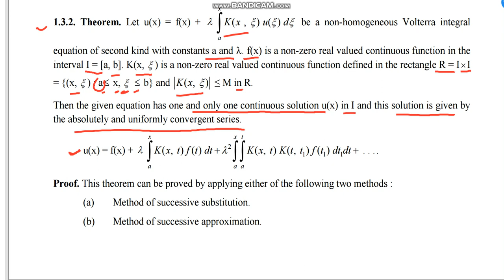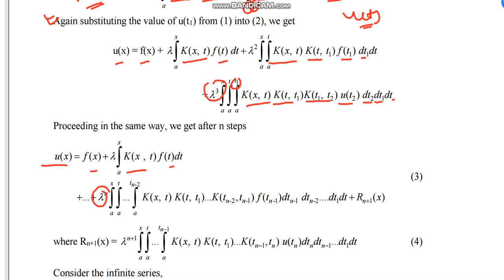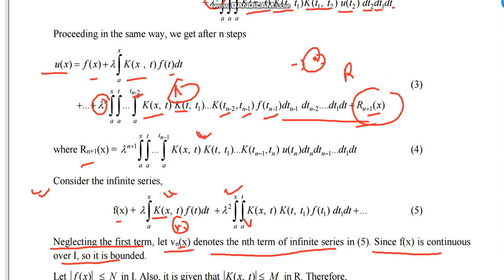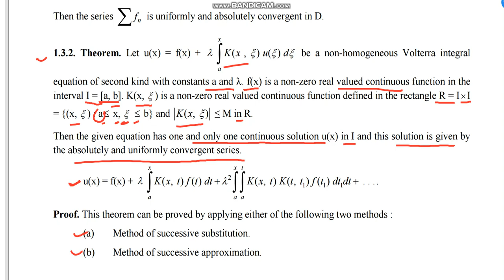1e method of sucessive substutions